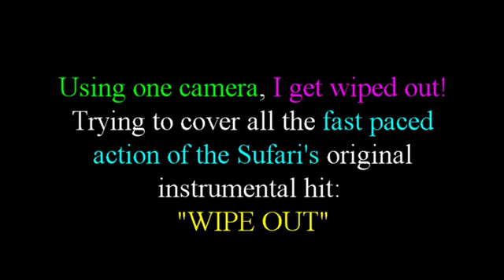I GET WIPED OUT, TRYING TO KEEP UP WITH "WIPE OUT" !!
THE BAND THOUGHT IT WAS FUNNY WATCHING ME SCRAMBLE WITH ONE CAMERA TO FOLLOW ALL THE ACTION